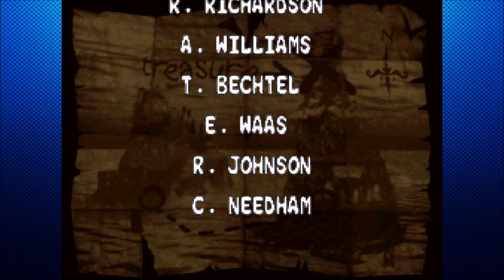Donkey Kong Country 2 ► Part 11 The Not So Grand Finale